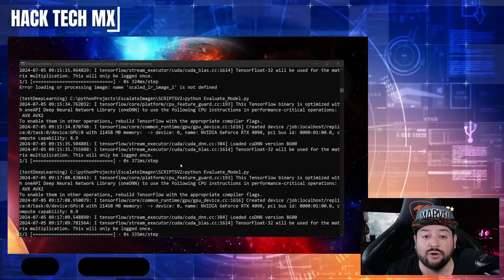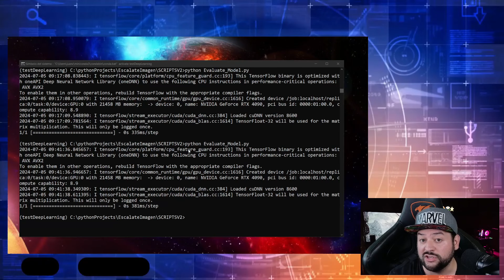EL RASTERIZADO COMO LO CONOCES TIENE LOS DÍAS CONTADOS